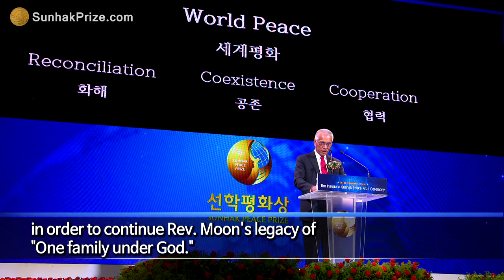H.E. Anote Tong, President of Kiribati Acceptance Speech - The inaugural Sunhak Peace Prize Ceremony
This video shows laureate, President Anote Tong, giving his Acceptance Speech during the inaugural Sunhak Peace Prize Ceremony.

Climate change affects all of us in varying degrees of severity, but for my people and all those who live on atoll islands, we are at the frontline of this global calamity with the very real possibility that our islands, our livelihoods, our homes, our identity as people and as a culture may cease to exist well within this century.

As leaders we all have a duty to protect and nurture our people.

 As parents and grandparents it is only natural, instinctive that we would safeguard, with our life, those who rely on us for their security and it is the moral obligation of all humanity to ensure that all future generations be guaranteed a safe and secure future.
- from President Anote Tong, Acceptance Speech -

The inaugural Sunhak Peace Prize Ceremony took place on August 28, 2015 at the Grand InterContinental Seoul Parnas.